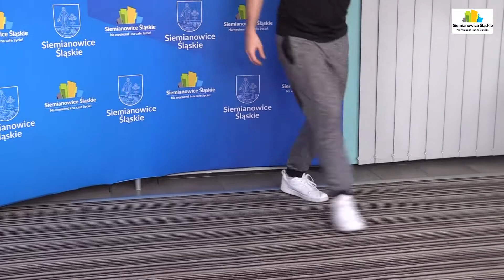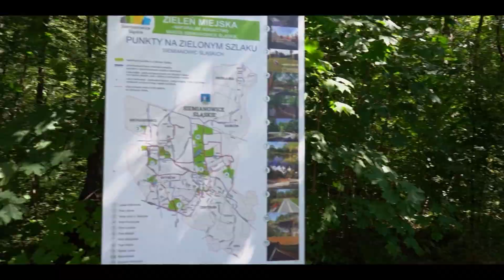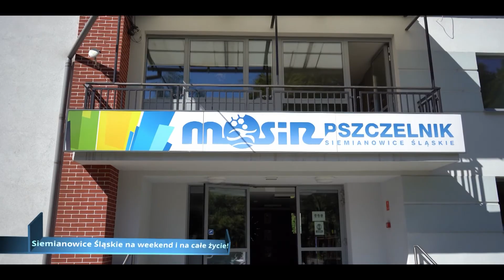DANCE FOR KIDS cz. 2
Po krótkiej przerwie wracamy do ćwiczeń! :) Pora się porządnie rozgrzać! :)

Program na cały tydzień:
11 stycznia (poniedziałek)
godz. 10.00 – Yoga dla dzieci i ...nie tylko – cz. II
godz. 11.00 – Złoty talerzyk z gliny – warsztaty ceramiczne
godz. 11.30 – Warto czytać – Co to znaczy…?
godz. 12.00 – Z dykcją na Ty! - warsztaty teatralne
godz. 13.00 – MINECRAFT – Budujemy siemianowicki stadion do hokeja na trawie!

12 stycznia (wtorek)
godz. 11.00 – Powrót do przeszłości – w co grali nasi dziadkowie
godz. 11.30 – Warto czytać – Julek i Julka
godz. 12.00 – Owoce pod kruszonką – warsztaty kulinarne
godz. 13.00 – MINECRAFT – Rozpoczynamy przygotowania na Wielki Finał

13 stycznia (środa)
godz. 11.00 – Płatek śniegu – warsztaty DIY
godz. 11.30 – Warto czytać – Malutka Czarownica
godz. 12.00 – Warsztaty tańca nowoczesnego II
godz. 13.00 – MINECRAFT – Szukamy Twierdzy do ENDU !

14 stycznia (czwartek)
godz. 10.00 – Dance 4 Kids II
godz. 11.00 – Jak zacząć malować? - muzealne warsztaty malarskie
godz. 11.30 – Warto czytać – Nudzimisie
godz. 12.00 – Majsterklepka zaprasza – magnesy I
godz. 13.00 – MINECRAFT – WIELKI FINAŁ! Walczymy ze smokiem!

15 stycznia (piątek)
godz. 10.00 – Dance 4 Kids III
godz. 11.00 – W rytmie perkusji – warsztaty z Marcelem Różanką I
godz. 11.30 – Warto czytać – Opowiadania do chichotania
godz. 12.00 – W rytmie perkusji – warsztaty z Marcelem Różanką II
godz. 13.00 – MINECRAFT – Może to jednak nie koniec?

16 stycznia (sobota)
godz. 10.00 – Zabawne masażyki
godz. 11.00 – ABC Meteo – Długa Zima
godz. 11.30 – Warto czytać – Bajka o Smoku
godz. 12.00 – Majsterklepka zaprasza – magnesy II

17 stycznia (niedziela)
godz. 13.00 – MINECRAFT – Live z „Bykiem”